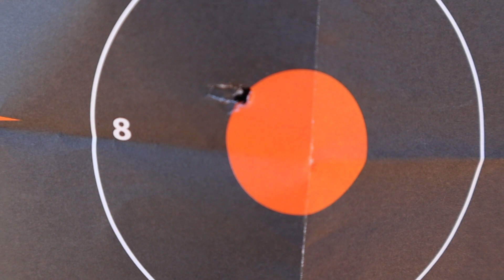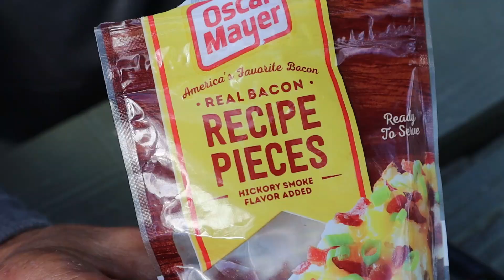BACON AND EGGS AT BULL CREEK WITH TARGET PRACTICE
Join me today as I hike out to old bull creek and make some tasty lunch and do some target practice with old faithful